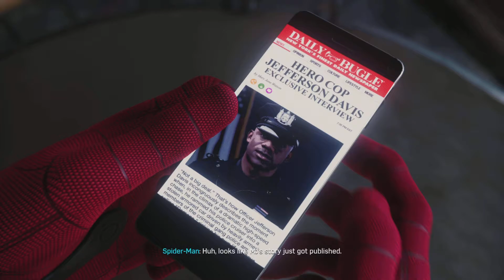Spider -Man PS5 Gameplay walkthrough Part - 8 (Marvel's Spider -Man )